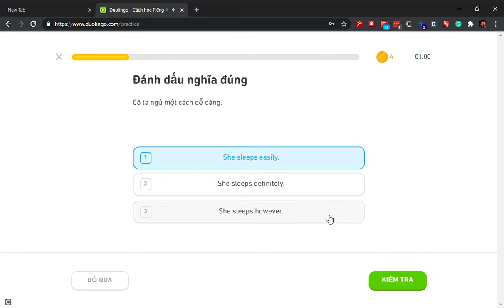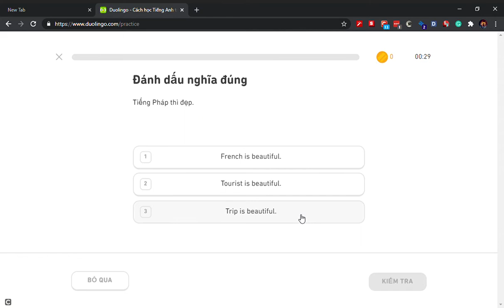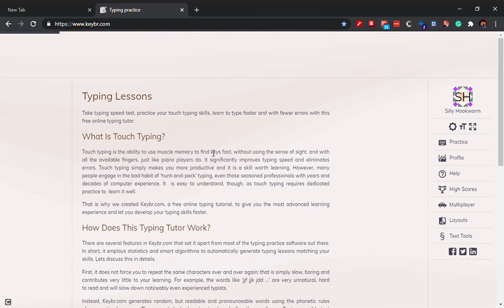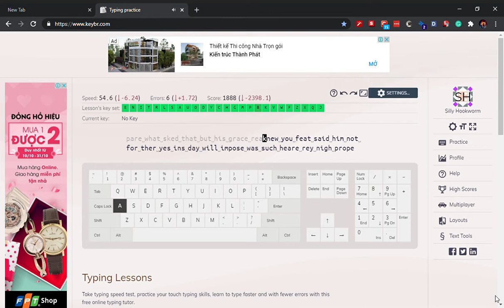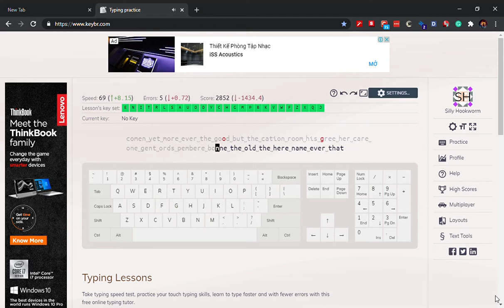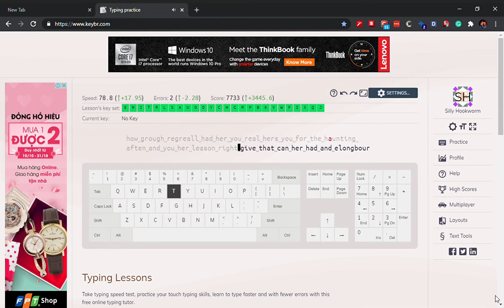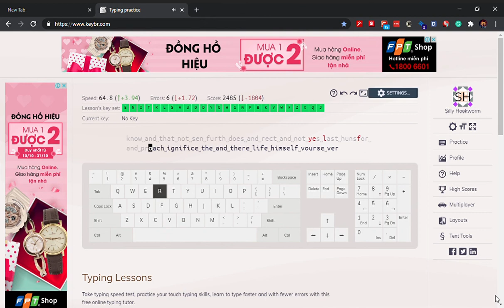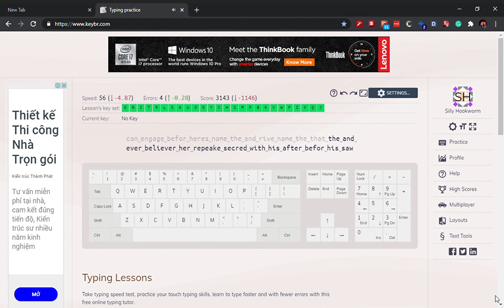Morning on Friday, October 23, 2020 - Practice English Skill And Typing Skill.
Morning on Friday, October 23, 2020.
Practice English Skill with Duolingo and Typing Skill with Keybr.com.

Have a nice day for everybody!!
Thanks.